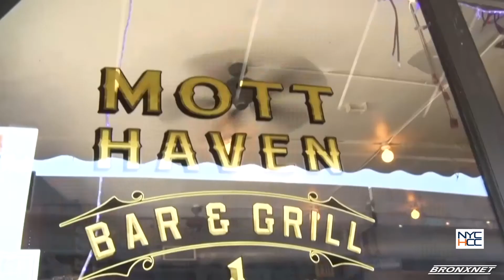Meetings of the Minds: Idelsa Méndez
Sulma Arzu-Brown, Host and Director of Operations for the New York City Hispanic Chamber of Commerce, is joined by Idelsa Méndez, Development Manager at Hostos Community College to discuss their work to provide food amid the pandemic, their partnerships in the community and more.